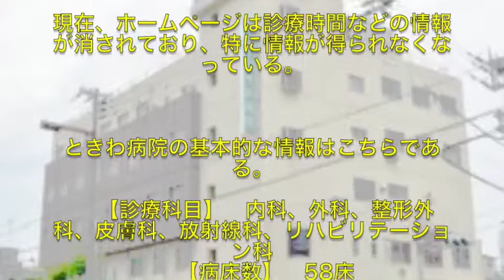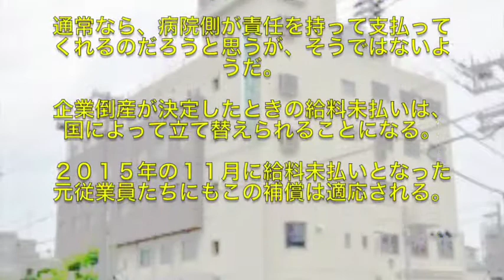大阪市大正区のときわ病院が閉院。給料未払いの実態に迫る！！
大阪市大正区のときわ病院が閉院。
給料未払いの実態に迫る！！